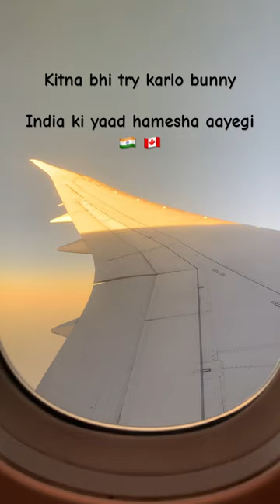India is a feeling🥹 🇮🇳❤️